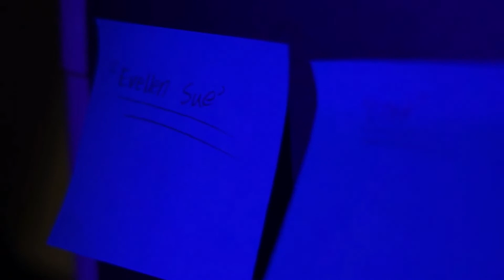Last Of TheGreatA | S2E3 * Evil Mixed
Episode 3 is now out! We flash back to September 2020 at the start of the episode to see what Dylan has been up to and the usual whereabouts, then we flip to 7 months later to a more dreary and just bizarre atmosphere! Nash can’t take Dylan’s unusual and strange behavior as well as the Debbie situation even longer, so he leaves it all. Enjoy and stay safe!!